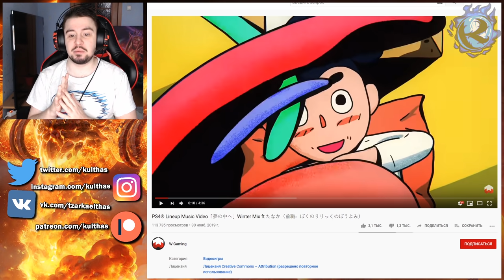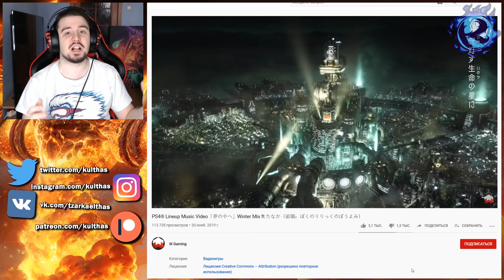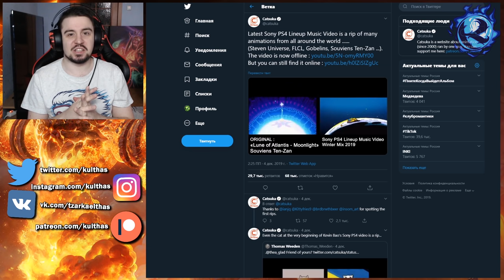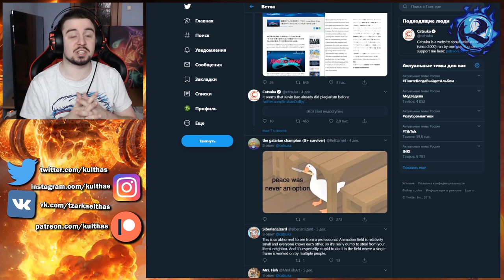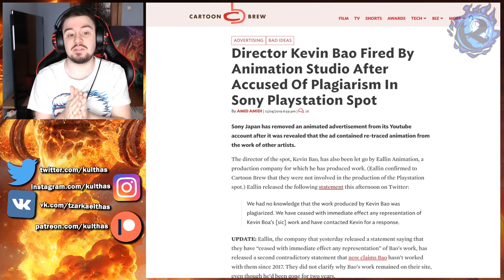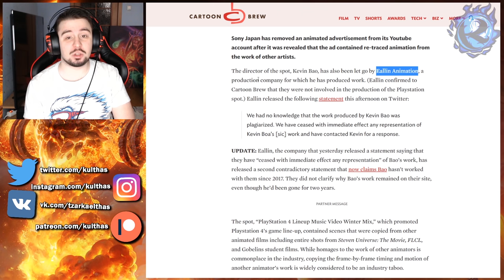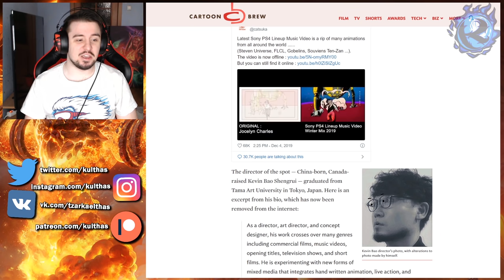Sony УГРОБИЛИ свою репутацию неприкрытым ПЛАГИАТОМ...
Третьего дня, Sony выпустили промо-видео музыкальный клип для пиара своего лайнапа игр PS4. Оказалось, что работа - чистый плагиат работ малоизвестных аниматоров руками авторитетного Кевина Бао. Разберем...

или:
СберБанк - 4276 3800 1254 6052
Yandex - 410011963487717